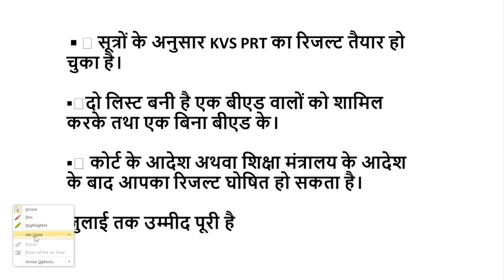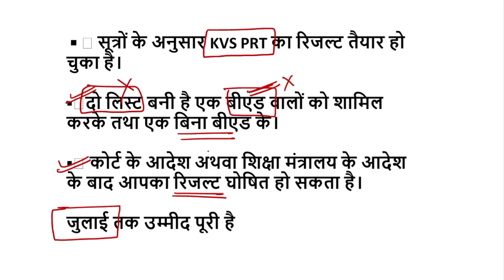KVS PRT का रिजल्ट कब आएगा ? KVS PRT Result Latest Update.